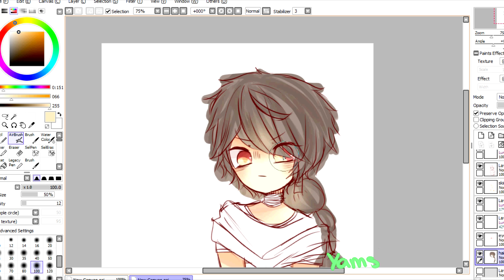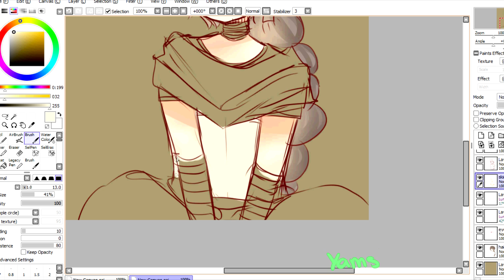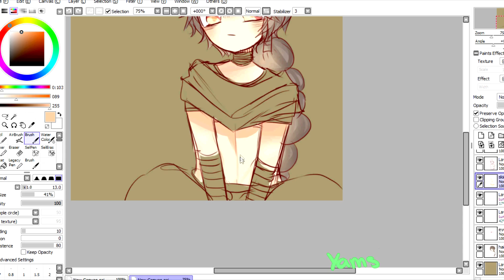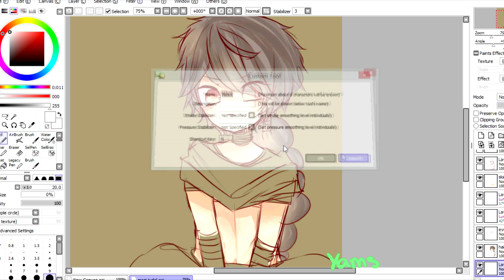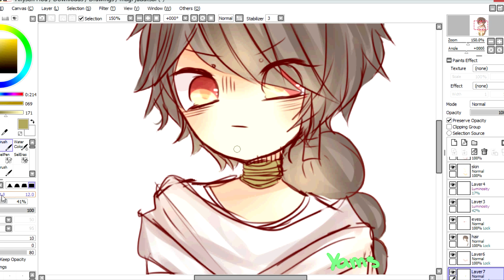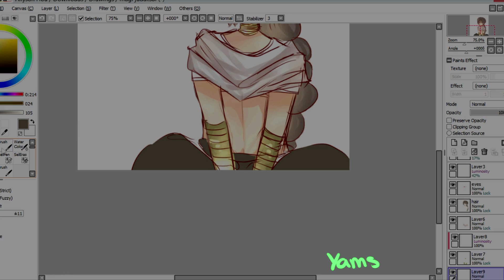Judal- Magi (Speedpaint)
HUSBANDO.

song : siinamota : goodbye everyone